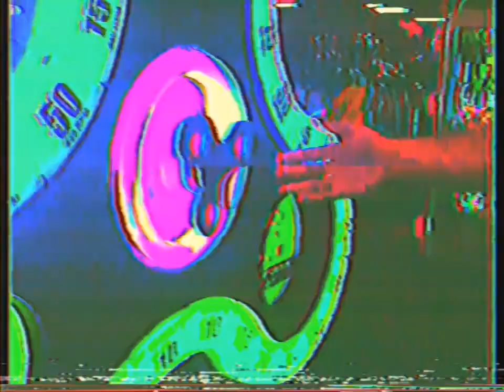THERE IS NO FRAGRANCE TO THE APRIL BREEZE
Spring is nearly here and with the change of seasons comes many new obstacles and many new opportunities. Visit a day in the life of the inter workings of the gnome crime syndicate following our main  character, Thad Brody, as he infiltrates the Gang by posing undercover as a milkman to learn secrets while also keeping their bones healthy because calcuim is good for you 🥛.

//FEATURING AN ALL STAR CAST